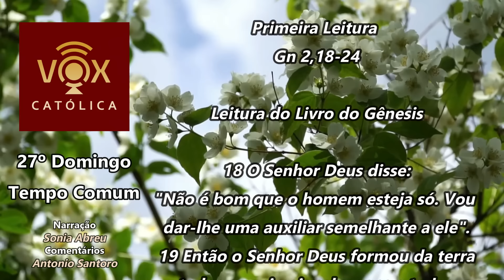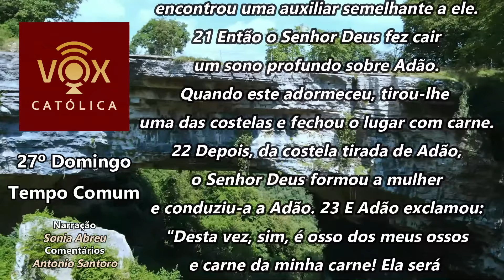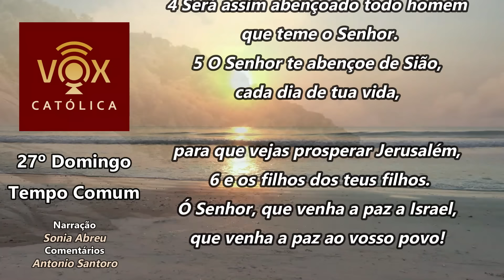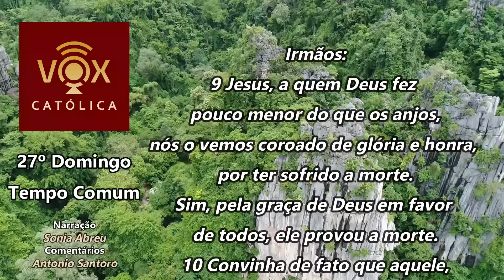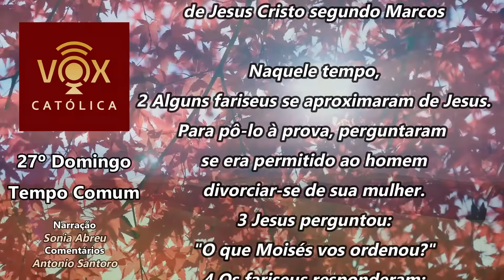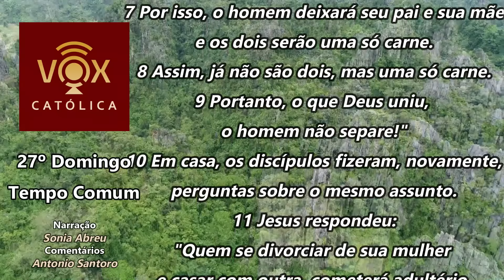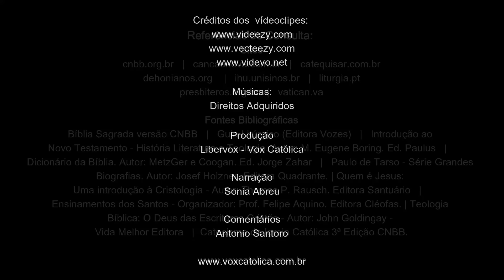Liturgia Diária DOMINGO 06/10/2024 - Com comentários - 27º Domingo do Tempo Comum (Ano B)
Narração da liturgia + comentários | Baixe o app! | Os comentários começam no minuto 06:03, após as leituras da Missa do vigésimo sexto Domingo do Tempo Comum - Ano B | Dê seu like e comente! Ajude o canal! Conheça o aplicativo Liturgia Diária com Áudio Vox Católica? Baixe gratuitamente na Apple Play Store e Google Play Store. Domingo da 27ª Semana do Tempo Comum - Ano B.

Seu ato Concreto em prol do ORFANATO SANTO ANTONIO - DOE qualquer valor - PIX CNPJ 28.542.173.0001/50 - Instituto das Missionárias de Santo Antônio

Liturgia comentada - Vigésima Quinta Semana do Tempo Comum - 27ª Semana do Tempo Comum - Leituras da Missa 06/10/2024 - Primeira Leitura: Gn 2,18-24 | Salmo: Sl 127,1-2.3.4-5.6 (R. cf. 5) | Hb 2,9-11 | Evangelho: Mc 10,2-16  🗓️ 06 de outubro de 2024 |  COR LITÚRGICA: VERDE

Aplicativo Liturgia Diária com Áudio - Baixe gratuitamente
📲 Google Play Store

Gratidão ao Padre Roger Araújo pelas homilias das missas feirais em nosso aplicativo.

Liturgia dominical com comentários
00:00 Introdução
00:05 📖 Primeira Leitura | Gn 2,18-24
02:12 🙏 Salmo Responsorial Salmo 127
03:08 📖 Segunda Leitura | Hb 2,9-11
04:07 ✝️ Evangelho | Mc 10,2-16
06:03 ✝️📖🗣️ Conversando Sobre a Palavra | Comentários das Leituras por Antonio Santoro 🤲
Ao final, 🙏 Frase para reflexão - São Jerônimo

Leituras comentadas da missa de 06/1024. Você pode também ouvir estas narrações católicas em nosso APP Liturgia Diária Com Áudio Vox Católica, além de outros conteúdos católicos. E ainda, no Spotify, Deezer, Google Podcast, Apple Podcast / iTunes e em nosso site. Primeira Leitura: Gênesis 2,18-24 | Salmo: Sl 127,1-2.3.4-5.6 (R. cf. 5) | Hebreus 2,9-11 | Evangelho: Marcos 10,2-16

Você é católico ou gosta de ouvir leituras cristãs? Baixe o app, comente e compartilhe para que outros  possam ouvir a leitura e os comentários sobre a liturgia da missa de domingo, incluindo o evangelho, evangelho do dia, narração da liturgia diária. Contém as leituras da missa com comentários (primeira leitura, salmo, segunda leitura, evangelho) que constituem a liturgia da missa  tempo comum (liturgia 06/10/2024, leituras 06/10/2024, 06 de outubro), liturgia dominical comentada. Para aqueles que procuram a palavra de Deus,  evangelho de hoje, liturgia diária de hoje, liturgia do dia, homilia dominical. Homilia  Domingo, missa do tempo comum,  aplicativo católico, missa de 06/10/2024, aplicativo de liturgia diária, liturgia falada, missa 22 setembro,  estudo liturgia da missa, estudos para ministros da palavra, homilia de hoje, homilia diária, missa católica, A Paz esteja convosco. Tempo Comum. Sou católica. Sou católico. Vídeo para católico. Pregação católica. Reflexão católica. Análise das leituras.

🙏Dê seu like! 👍  Comente! 🗣️  Siga o canal ✅ Ao dar seu like e comentar, você ajuda nosso canal a crescer e disseminar a palavra de Deus. 🙏🗓️ ✝️💯✳️🔔 🔊

Liturgia diária 24h por dia: spotify, deezer, iTunes  e google podcast e aplicativo Liturgia Diária com Áudio (Android e iPhone). No aplicativo você tem mais! Acesso a vários conteúdos e reflexões católicas!

CRÉDITOS

Vinheta inicial: Freesound.org | Xinematix, emotional-piano (CC03) | Leituras: Freesound.com - triangelx__emotional-piano & 520585__xinematix__emotional-piano-009-d-120 | Freesfx.co.uk – soundideas-AThousandLifetimes (CC03) e 123rf – PianoLight Romantic direitos adquiridos | Yakov - Golman-Hope.